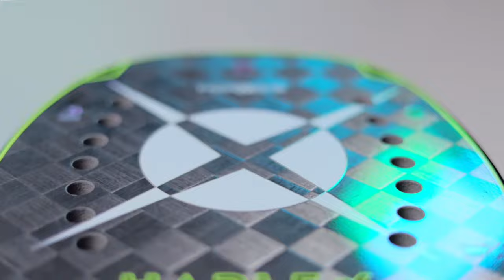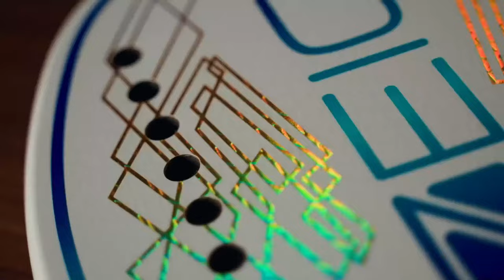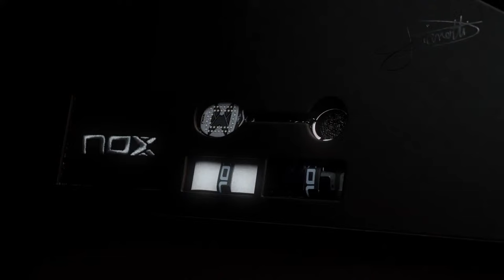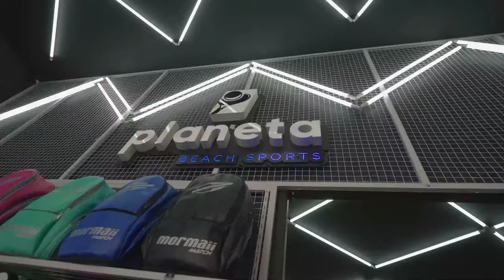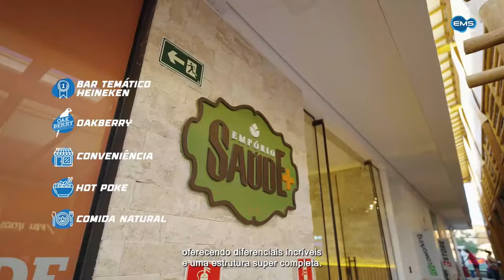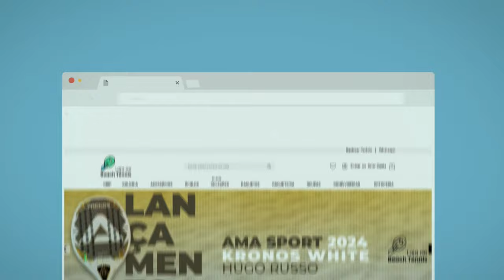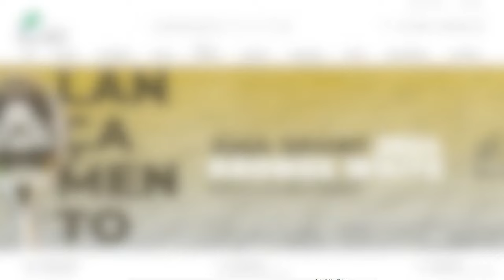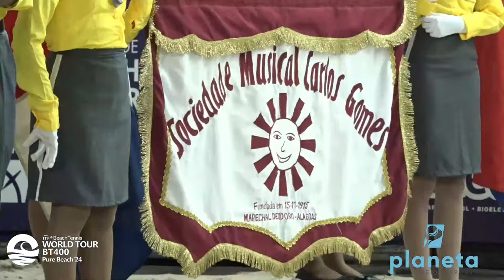FINAL: PATRICIA DIAZ/RAFAELLA MIILLER X FLAMINIA DAINA/NICOLE NOBILE - ITF BT 400 PURE BEACH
ITF BT 400 - PURE BEACH - MARECHAL DEODORO (AL)

CATEGORIA PROFISSIONAL

PATRICIA DIAZ/RAFAELLA MIILLER X FLAMINIA DAINA/NICOLE NOBILE